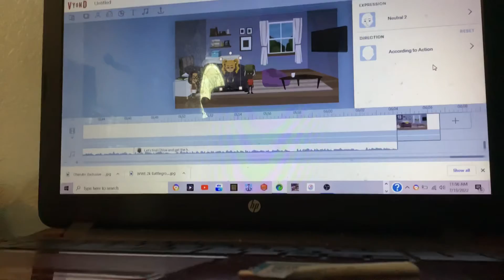Something to explain on the skits.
THOSE SKITS ARE FOR SATIRICAL USES ONLY AND IS NOT MEANT TO BE TAKEN SERIOUSLY!